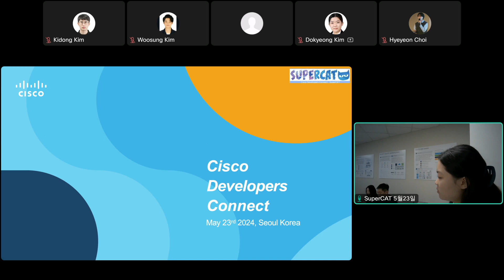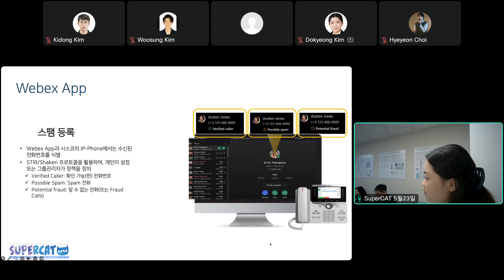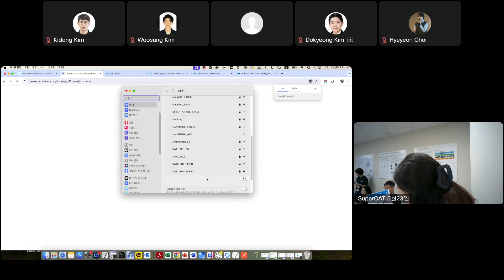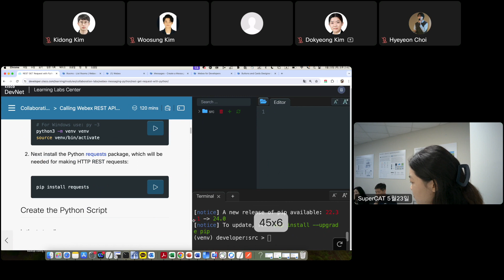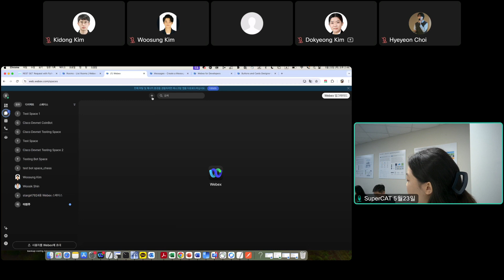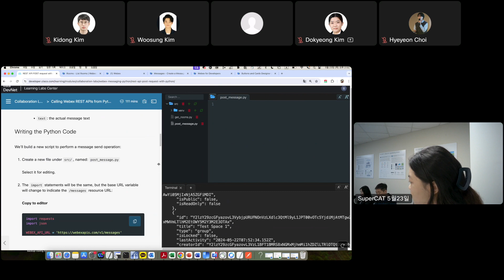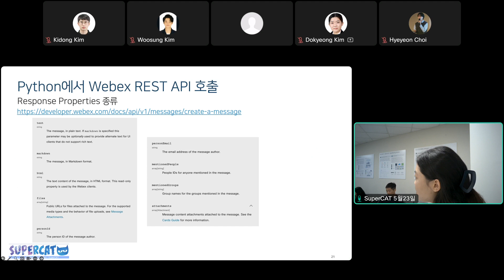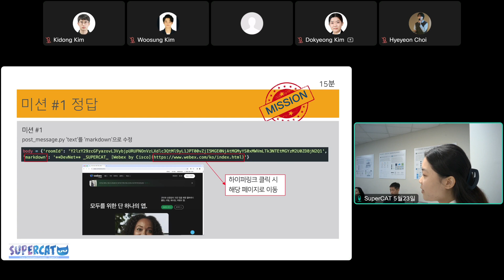0523_ WebEx API 경험해보기.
시스코 WebEx는 협업 어플리케이션부터 화상회의 솔루션까지 업무 효율을 위한 다양한 솔루션을 포함하고 있습니다.
그만큼 다양한 어플리케이션과 연동할 수 있는 풍부한 API를 제공하고 있습니다.

김도경 프로 About Me:
SVS 팀에서 Test SE로 근무 중인 김도경입니다. 네트워크도 코딩도 재밌게 느껴져서 둘을 합친 DevNet을 시작하게 되었습니다. 더 많은 사람들에게 DevNet의 즐거움을 알리고 싶습니다!